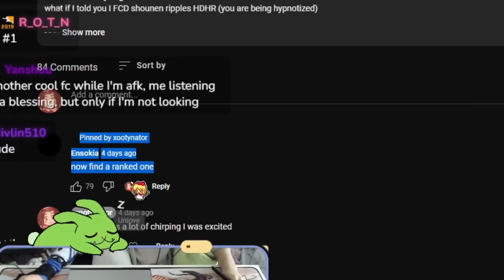Trust Nothing But Loved Maps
thank naoki for EDITING !!! 👍